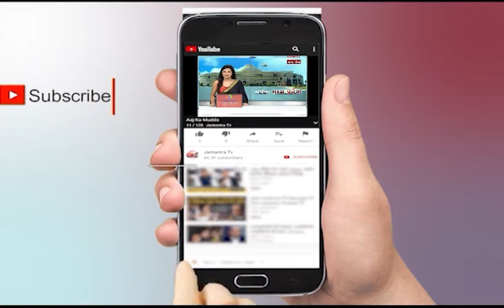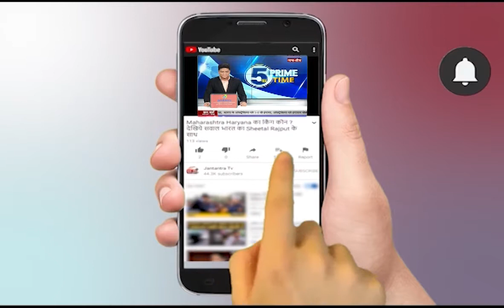प्रबुद्ध वर्ग सम्मेलन | CM Yogi Varanasi Visit | Keshav Prasad Maurya Kanpur | Yogi Adityanath Live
In This Video:
प्रबुद्ध वर्ग सम्मेलन
prabudh varg kya hai
keshav prasad maurya kanpur
yogi varanasi visit
varanasi yogi adityanath
yogi in varanasi flood
yogi ji in varanasi today
keshav prasad maurya latest news
keshav prasad maurya live news
About Channel: